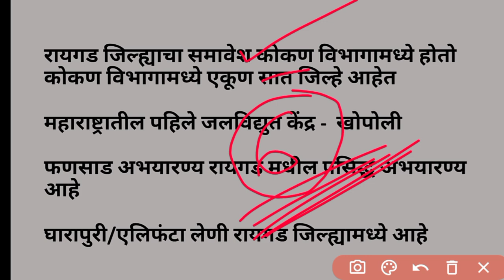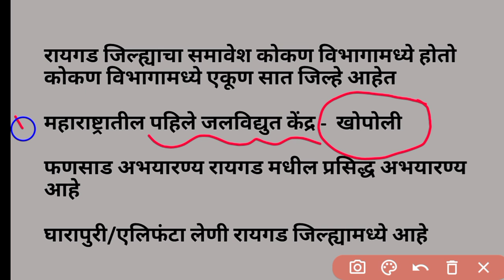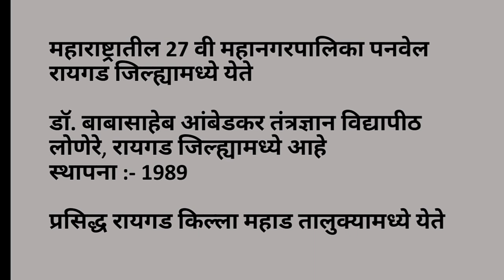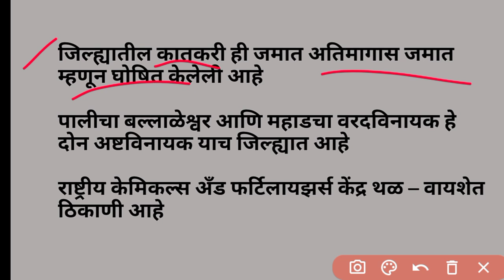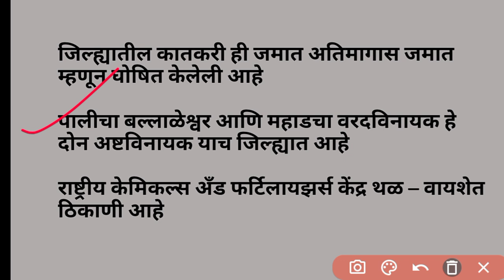रायगड जिल्हा माहिती | पोलीस भरती 2021 | Raigad Police Bharti 2021| By Akash Sir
Police Bharti
Shikshak Bharati